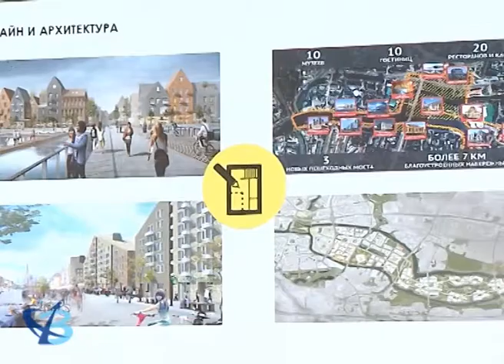На Ямале появятся арт-площадки для творческой молодёжи 12+